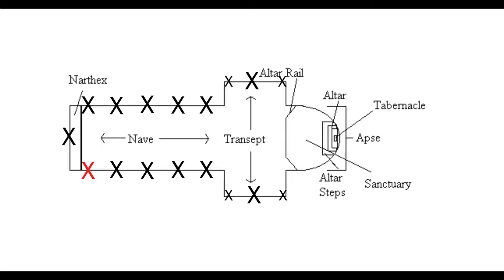TSG Episode 6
Through the Stained Glass - Episode 6!